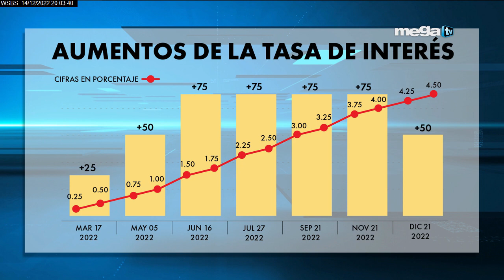La reserva federal de EE.UU. anunció nueva alza de tasas de interés en un 0.5%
Ahora con Oscar Haza 12-14-22 La reserva federal de EE.UU. anunció nueva alza de tasas de interés en un 0.5%